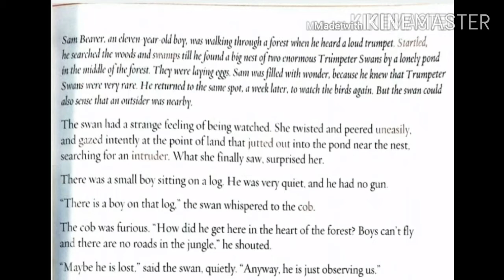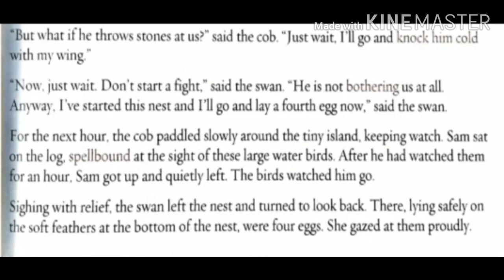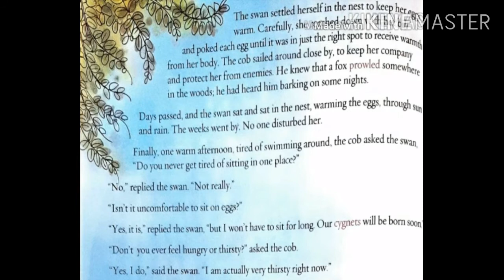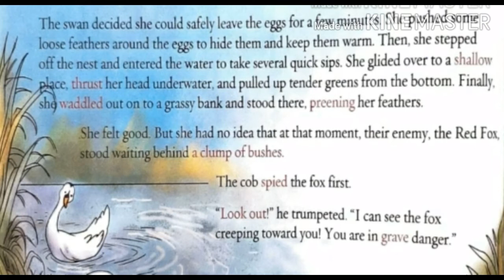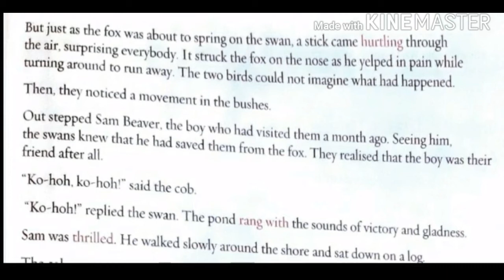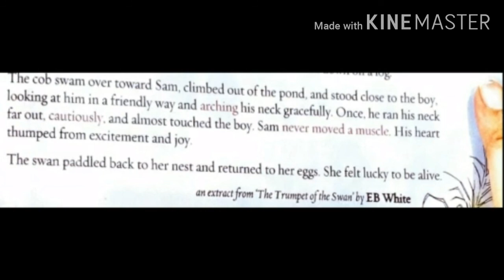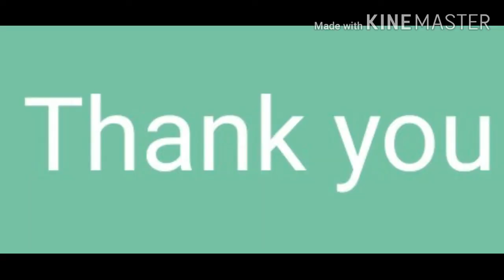Class - 4, English, Lesson - 4 The Trumpet of the swans.